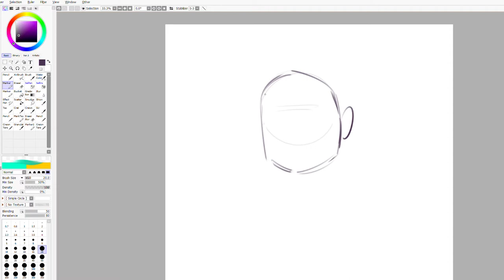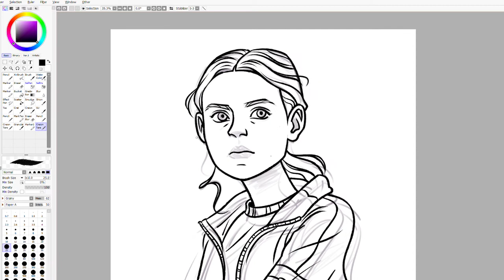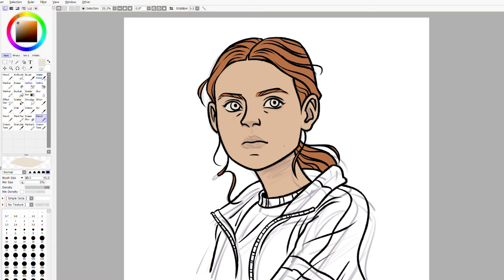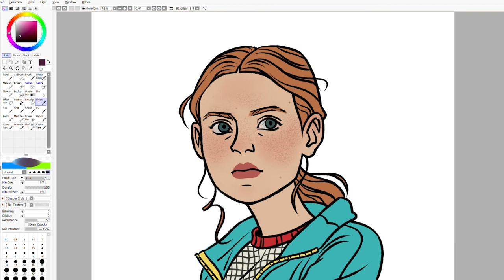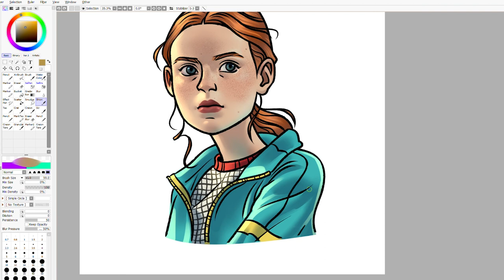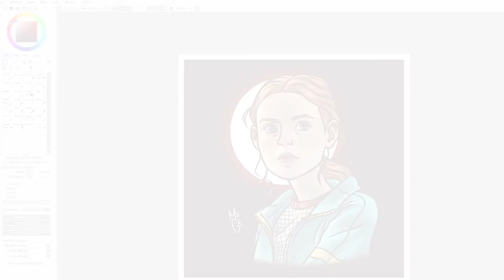Max Stranger Things Speedpaint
Hello peeps! In this video I'm drawing Max from Stranger Things. I'm really excited and worried to see her in ST vol. 2 😖 I really hope Vecna won't try to catch her again...

🖌 Commissions:

⏱ Timestamps:

00:00 Sketch
00:27 Lineart
03:01 Color
04:53 Shading
08:03 Final look